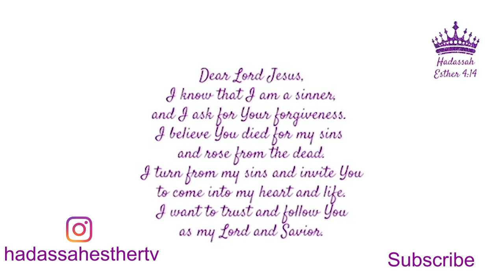NHS Job Offer , A promotion ❗️Testimony Jesusisatwork ‼️💪🏾😀👑